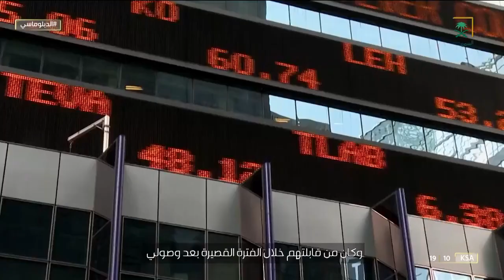السفير الفرنسي لدى المملكة عازمون على تفعيل اللقاءات بين الشعبين للوصول إلى مستوى غير مسبوق